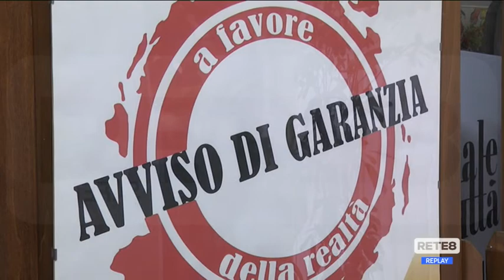Cabina di Regia - Dopo le assoluzioni i commenti